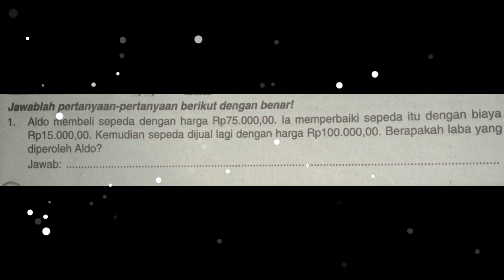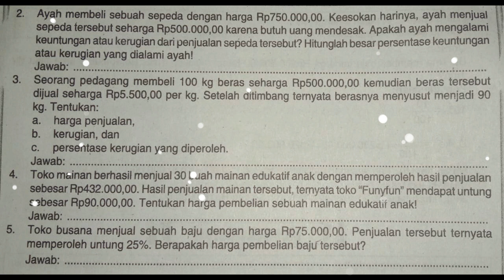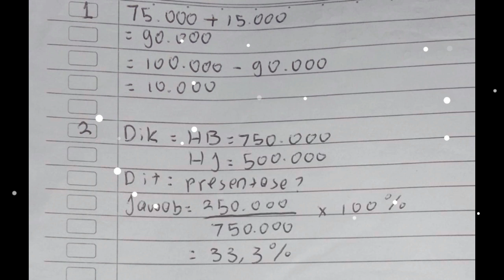Ringkasan Feby - Kelas 7 - Matematika - Aritmetika Sosial 2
Ringkasan Feby
Oleh : Feby Saraswati
Kelas : 7
Mata Pelajaran : Matematika
Bab : Aritmetika Sosial 2